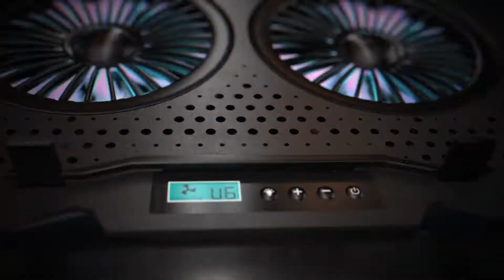KLIM Halo | Supporto di Raffreddamento per Laptop | Sconfiggi il Surriscaldamento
🔥 UNA SITUAZIONE COMUNE. La maggior parte di noi ci è già passata: il laptop comincia a diventare più lento e qualche volta si blocca. La situazione rimane stabile per un po’ di tempo e, poiché non è COSÌ grave, non le dedichi troppa attenzione... finché non è troppo tardi. A quel punto anche solo accendere il computer quando devi lavorare o vuoi passare un po' di tempo a giocare diventa un'esperienza frustrante!
🤔 LA RICERCA DELLA SOLUZIONE. Puoi sprecare tempo e denaro cercando di capire quale possa essere la causa del problema, rivolgendoti a un tecnico informatico, attendendo che il produttore ti dia una soluzione o addirittura acquistando un nuovo e costoso laptop perché “il tuo è troppo vecchio”. Spesso però la causa dei rallentamenti è molto più semplice: il surriscaldamento. KLIM desidera il meglio per te e vuole offrirti una soluzione semplice e conveniente per raffreddare il tuo laptop.
❄️ UN IMPATTO IMMEDIATO. Di' addio ai fastidiosi rallentamenti del tuo computer con il raffreddatore per laptop KLIM Halo. Non appena le ventole cominceranno a girare, non dovrai più preoccuparti del surriscaldamento, persino in estate. Gioca con i tuoi videogames preferiti alle massime prestazioni e rispetta tutte le scadenze lavorative o di studio. Goditi appieno il tuo amato laptop e usa questo preziosissimo strumento con una rinnovata serenità.
✅ ELEGANTE, ROBUSTO, EFFICACE. Questa base di raffreddamento per notebook è molto ampia ed è perfetta anche per i laptop da gioco più grandi. È dotata di due ventole da 125 mm che ruotano a una velocità di 1200 giri/min, creando un potente flusso d’aria che abbassa la temperatura in pochi secondi. Regola comodamente la velocità delle ventole utilizzando i pulsanti anteriori e usa il pulsante RGB per selezionare l'effetto di luce RGB che preferisci.
🛡️ DUREVOLE E CON GARANZIA ESTESA. La struttura in ABS e la robusta griglia in metallo del KLIM Halo lo rendono particolarmente durevole. Siamo talmente sicuri del nostro prodotto che abbiamo deciso di offrire una garanzia di 5 anni su questo modello, il che lo rende un acquisto assolutamente privo di rischi. Abbiamo incluso anche il nostro eBook con suggerimenti utili per prevenire il surriscaldamento. Proteggi il tuo prezioso laptop oggi affinché funzioni perfettamente domani!